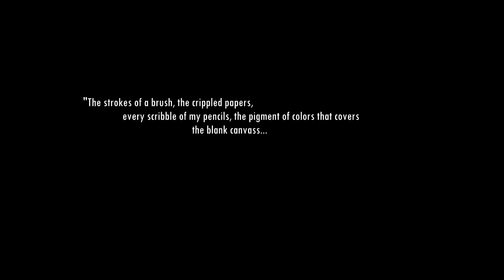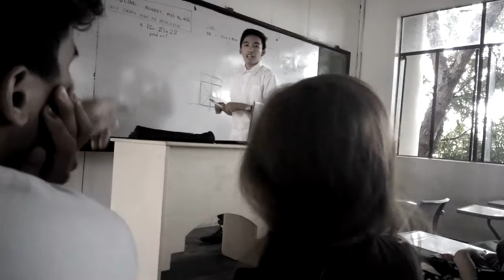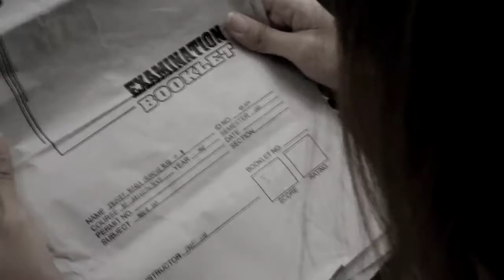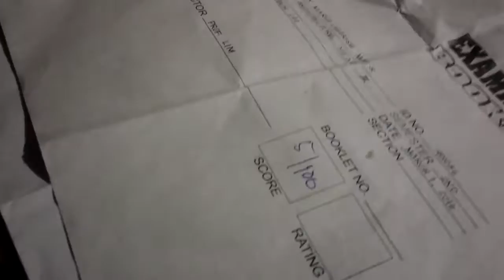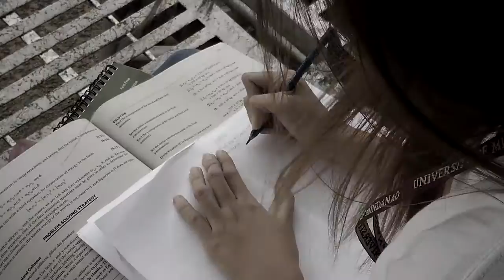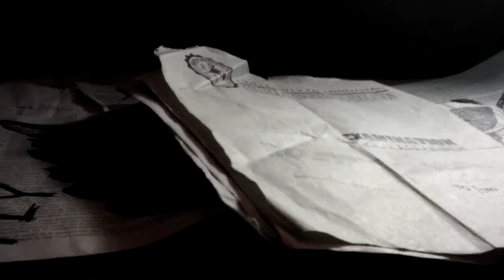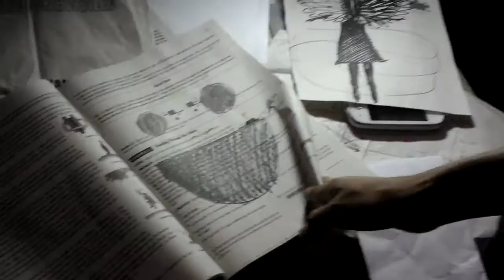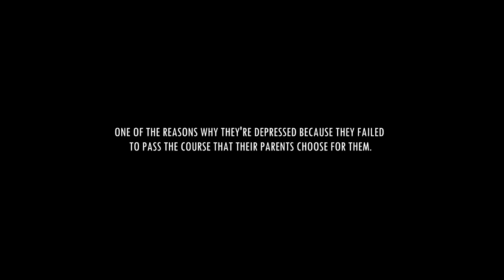Fly - Short Film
Fly Short Film by Joshua Mari L. Villaluna
A final requirement for Humanities 1B - BS Architecture
Cast:
Melissa Manbanding
Charish Engcoy
Roysan Mamolo
Hope Goloran
Abduljabbar Yusop
Jeffrey Taganas
Joshua Villaluna

Edited and Directed by Joshua Villaluna
This story is based on a Japanese short film
Credits goes rightfully to the owner.